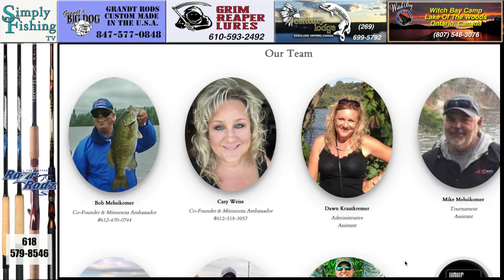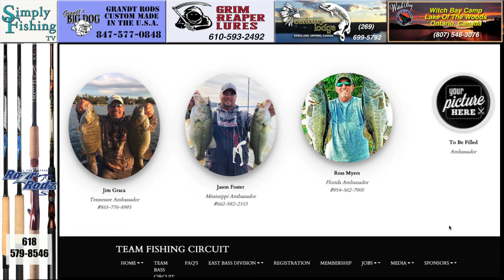A Totally NEW Look At Professional Bass Fishing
New’s about HOW YOU can become a professional angler on a budget. Anglers across this nation and beyond spend countless thousands of dollars and months of precious days away from family to chase that DREAM, a dream many anglers possess. Well, we have a solution. Check this out for yourself.